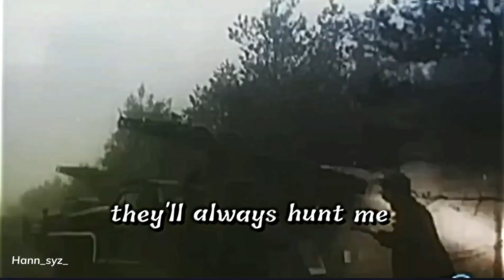BM-13 KATYUSHA🇷🇺 ||| SOUND HOUSE OF MEMORIES🎶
plisss ramein